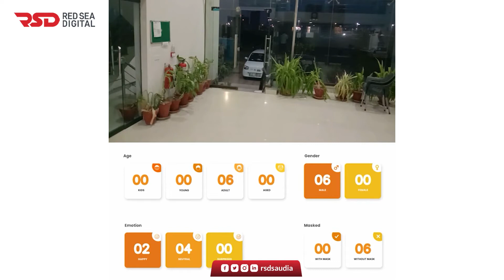Person Data Analytics: Mask, Age, Gender, Emotion Detection - RSD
RSD is an artificial intelligence (AI) based audience measurement platform. We use computer vision and deep learning to power devices in the real world in order to measure audience. Our goal is to use computers in the real world just like humans do with their senses. our platform aims to provide AI enabled solutions for different use cases of its clients.
Right now we are selling to following markets:
1. Shopping Malls data analytics
    - Footfall Count, Demographics, Floor-wise step-ins, Heat maps, Dwell Time and Visitors by area.
2. Supermarkets/Stores/Outlets customers’ analytics
    - Footfall Count, Demographics, Heat maps, Dwell Time and Visitors by area.
3. Smart Digital Out of Home Advertisement
    - Targeted advertisement
    - Advertisement reach and ROI
    - Data aggregation: Demographics, Emotions, Footfall count, Dwell Time, Gaze Time
    - Interactive advertising campaigns
4. Covid-19 Surveillance and SOPs
    - Facial Mask Index and monitoring
    - Social Distancing Monitoring
    - Temperature Monitoring
5. Smart Customer Feedback Systems
     - Interactive Contactless Feedback System using hand gestures
     - Customer profiling with Age, Gender for feedback
6. Smart Security
    - Intrusion detection and alarms
    - Perimeter Security